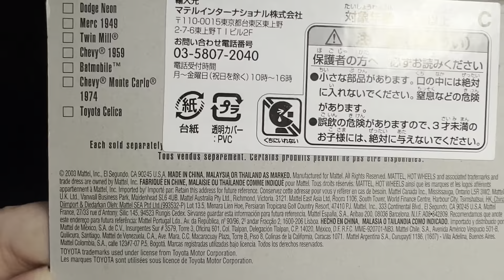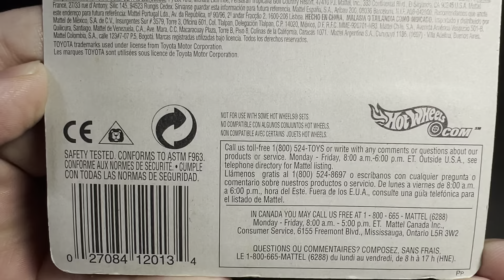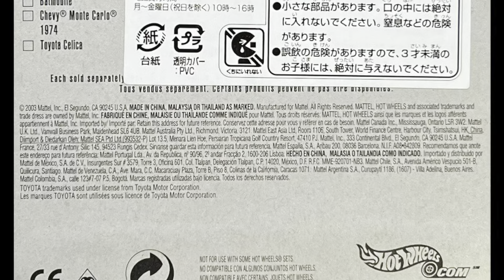HOTWHEELS HARDNOZE TOYOTA CELICA ホットウィール ハードノーズ トヨタ セリカ ミニカー